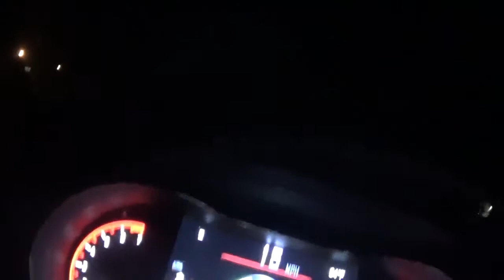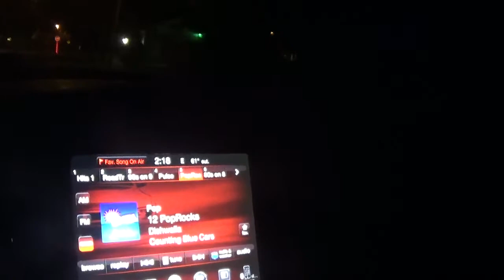i am going to get the thursday blade papers